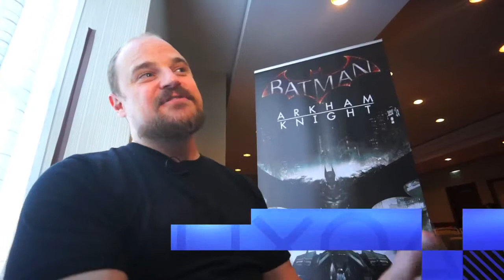GDC 14 Arkham Knight interview with FIRST LOOK AT ARKHAM KNIGHT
Dax Ginn provides more insight about  Arkham Knight the last game in the series at GDC 2014 with the reveal of the Arkham knight design